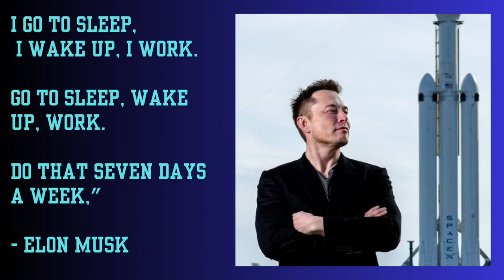Elon Musk: The only Success Secret You need. Everything else is just "Pompous Air"!